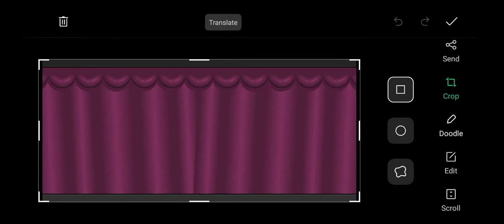My 1st Day @ the Papa's Cluckeria Parlour 🐓🐔🐔🐔🍔❤️🤍🖤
~Socials~